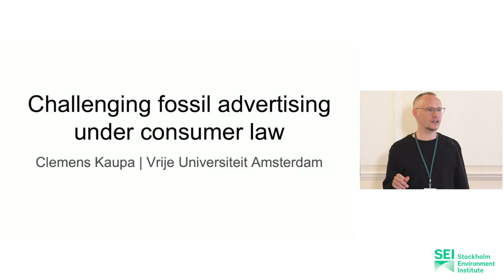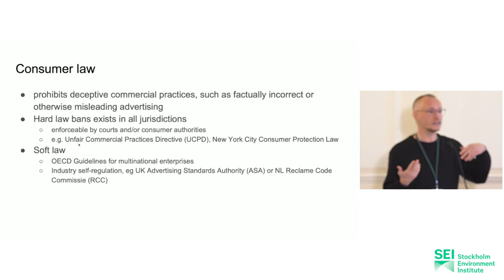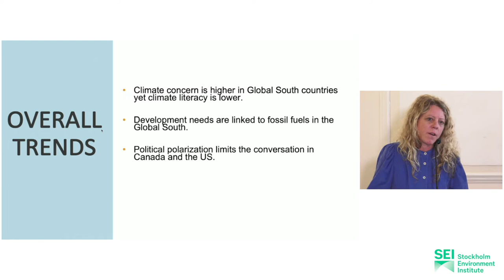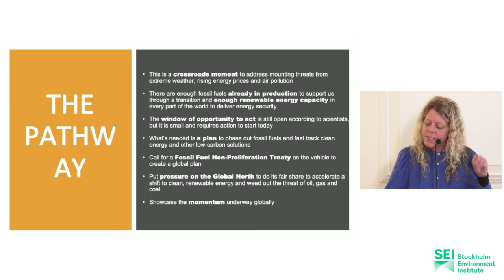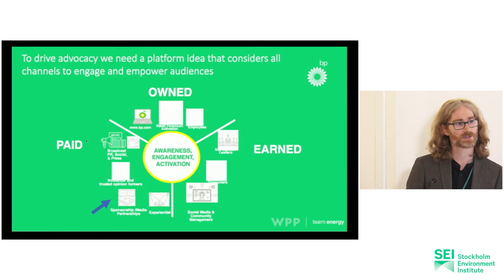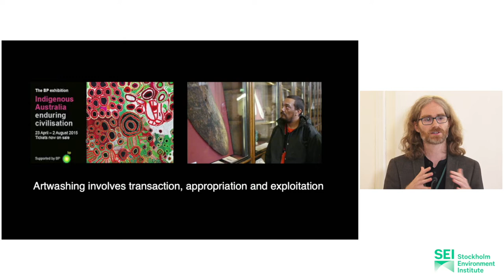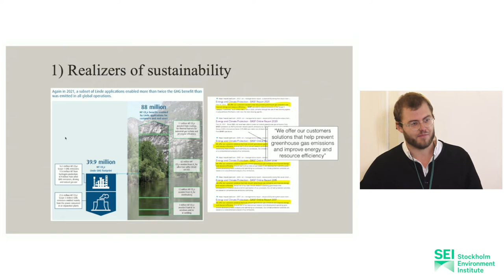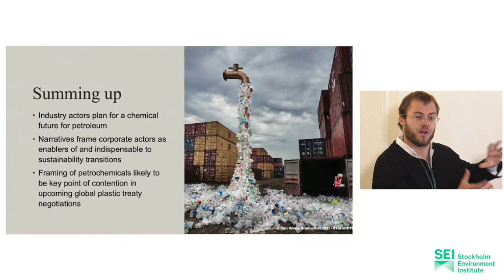Narratives, vested interests, and opposition strategies around fossil fuel production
26 September 2022–The Queen's College, Oxford, UK

Session: Narratives, vested interests, and opposition strategies around fossil fuel production

Moderator: Peter Newell, University of Sussex

Panellists:
    Clemens Kaupa, Vrije Universiteit Amsterdam–Challenging fossil advertising under consumer law
    Cara Pike, Climate Access (US)–Framing fossil fuel supply issues
    Chris Garrard, Culture Unstained (UK)–Taking the logos down: from oil sponsorship to fossil free culture
    Joachim Peter Tilsted, Lund University–Narrating decarbonisation: stories of climate action in the petrochemical industry